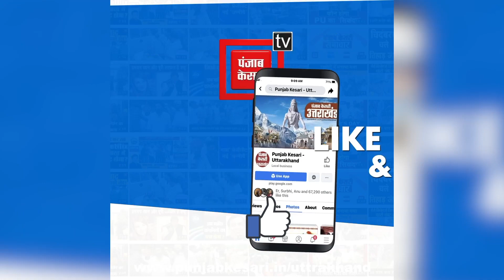मनीषा बोरा ने पेश की मिसाल, उत्तराखंड की बनी पहली फूड डिलीवरी गर्ल